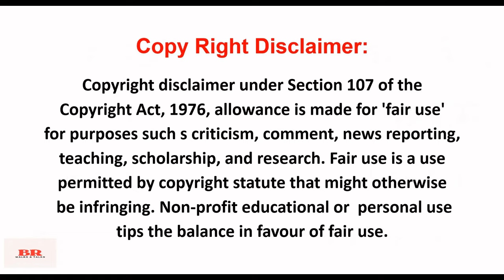சிறுகதை 292| எஸ்.கண்ணன் எழுதிய “புலன் விசாரணை“| A Crime Thriller Story| Audio Book|BR WalksandTalks